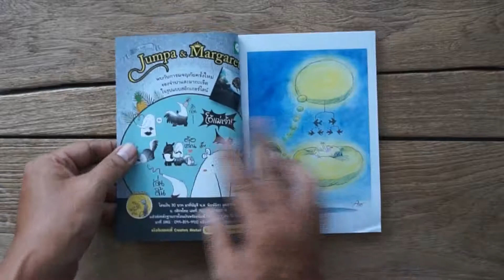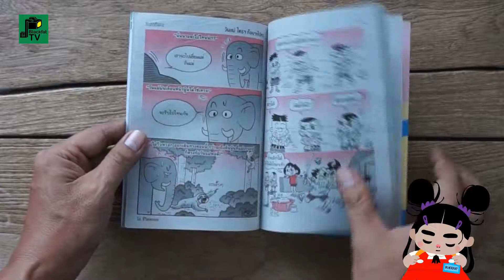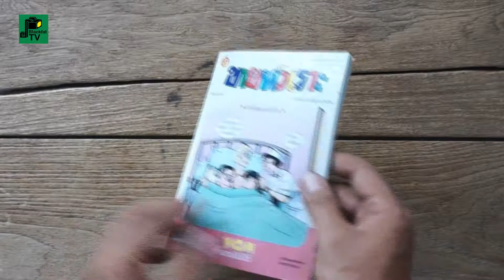ขายหัวเราะ | ฉบับที่ 1436 เดือนสิงหาคม 2560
หนังสือนิตยสารการ์ตูนไทยรายสัปดาห์
จัดพิมพ์โดยสำนักพิมพ์บรรลือสาส์น (บันลือกรุ๊ป)
หนังสือการ์ตูนที่ได้รับความนิยมมากที่สุดเล่มหนึ่งในประเทศไทย
เปิดตัวครั้งแรกในวันพฤหัสบดีที่ 1 มกราคม พ.ศ. 2516
นำเสนอการ์ตูนตลกสามช่องจบ เรื่องขำขัน เรื่องสั้น

ประธาน : บันลือ อุตสาหจิต
เจ้าของบรรณาธิการผู้พิมพ์ผู้โฆษณา : วิธิต อุตสาหจิต
หัวหน้าบรรณาธิการ : สิริลักษณ์ แซ่ก๊วย
กองบรรณาธิการ : นารารัตน์ ดวงฤทัย, กาญจนา โผนประสิทธิ์, สิริลักษณ์ แซ่ก๊วย, พัชรี พนัตนวกิจ, มนัสชนก วังช่วย, ช่อแก้ว ยศษา
ศิลปิน : วัฒนา, จุ๋มจิ๋ม, ตาโต, ต่าย, นิค, ต้อม, เฟน, หมู, ปุ๋ย, ขวด, เอ๊าะ, โย่ง, ช่วง, ก๊อก, น๊อต, ดั้มพ์, ป้อม, โดด, เอ๊ะ, ไก่, เด่น, วุ้น, ก้าง, วุฒิ, วิรัตน์, มังกร, ยุง, น้อยหน่า, เดอะดวง, ต้น, ไอบอย, บักอั๋น, ม่อน, ONE DEVIL, SATITA, WOOHOU, เอ๋, เดีย, มุมิ, จินตา, วรายุทธ, บัฟโฟ, ฮาฮาจิ, ต๋อง, R-TY, ที, มินมิน
ฝ่ายโฆษณา : ลลนา เลิศรัตน์สกุล, พิเชษฐ์ เอื้อชลิตานุกูล
พิสูจน์อักษร : รักชนก ษมาวิมล
ครีเอทีฟ : อธิษ แย้มน้อย, ประเสริฐโชค คีรีรัตน์, กาญจนา พงศ์พันธุ์ลักษณ์
ดิจิตอล คอนเทนต์ : โพธิ์ตาล ปัญจเทพ
ฝ่ายสมาชิก : ลาภิสรา ครุฑสาคร
ที่ปรึกษากฏหมาย : ธนัช สุขตลอดปี
ผู้จัดจำหน่าย : สำนักพิมพ์บรรลือสาส์น
สำนักงานและพิมพ์ที่ : บริษัท ไซเบอร์พริ้นท์กรุ๊ฟ จำกัด
ราคา : 20 บาท